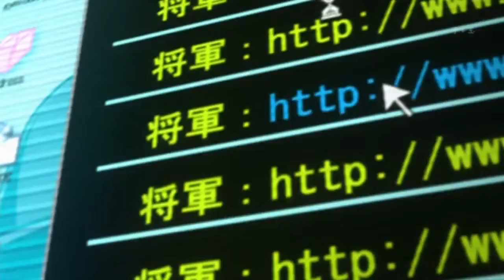Chaos Head AMV hd